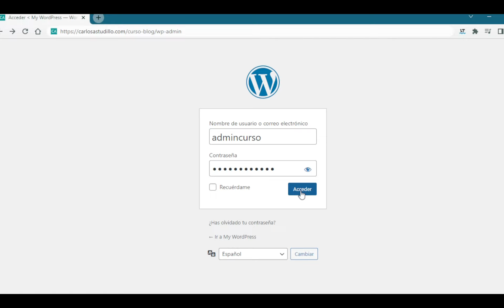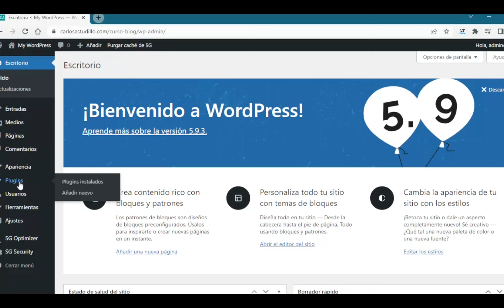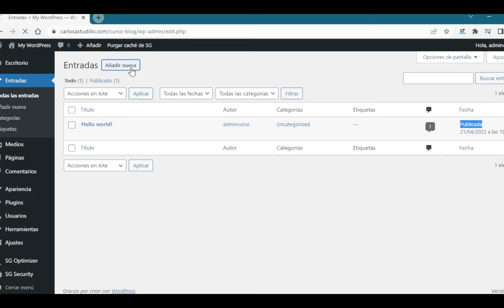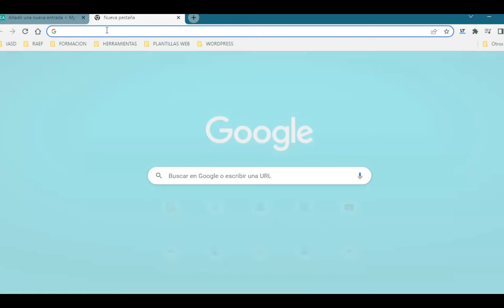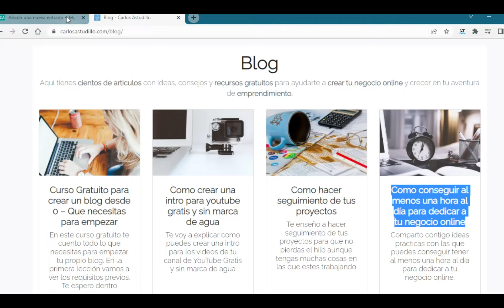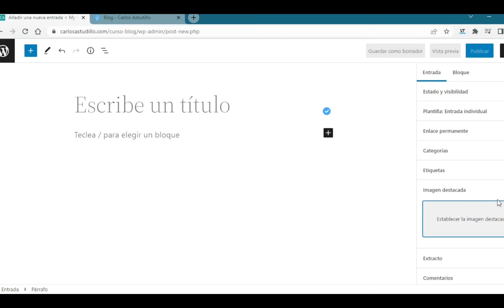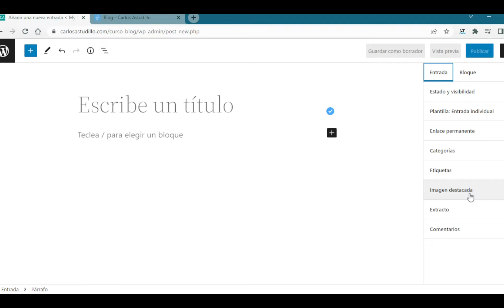Curso para crear un Blog #2 - Herramientas de Wordpress para blogger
Segunda clase del curso de creación de blog donde revisamos las principales herramientas que worpdress nos ofrece como bloggers.